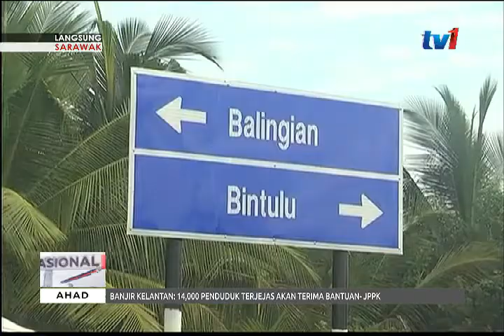LANGSUNG DARI SARAWAK 7AM [3 DIS 2017]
Nasional 7, diteruskan dengan perkembangan lintas langsung dari Sarawak.

Gracia Vicky Chua, telah bersedia dengan laporan penuh, langsung ke Kuching.